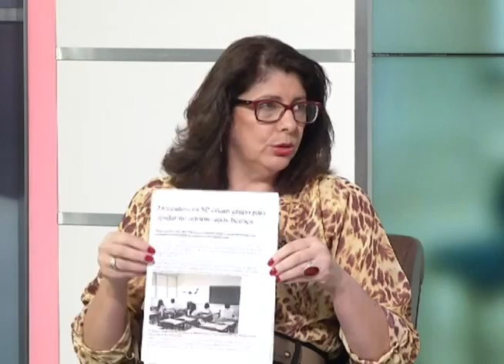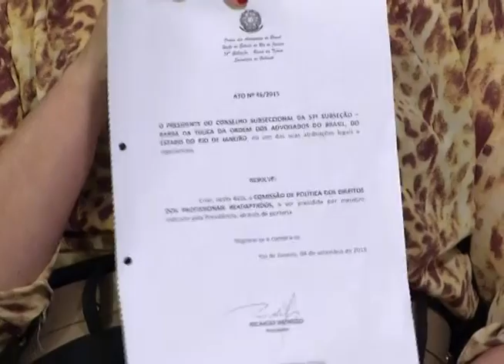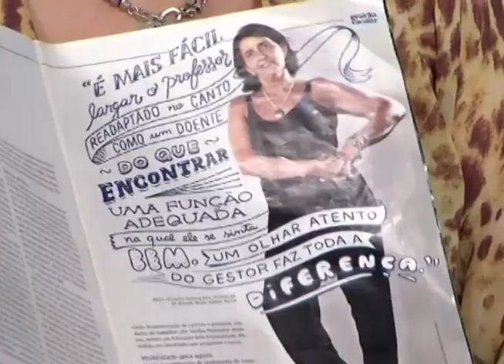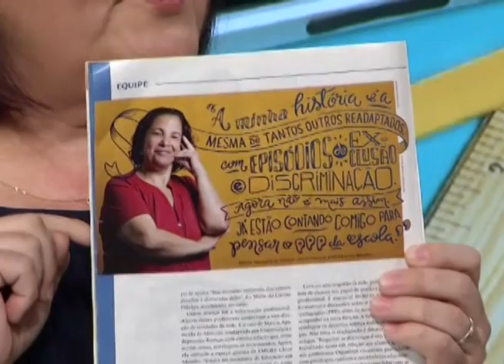Professores readaptados lutam por respeito e dignidade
O professor e deputado Carlos Giannazi abriu espaço na TV ASSEMBLEIA para que os docentes readaptados da rede estadual pudessem denunciar a grave situação pela qual passam como a falta de aposentadoria especial, assédio moral, desvalorização profissional, perseguições, desvio de função etc.

Giannazi entrevistou as professoras Rosi Tomura e Maria do Socorro, que fazem um trabalho de conscientização e de luta pela dignidade dos readaptados no Estado de São Paulo. Rosi é presidente da Associação dos Professores Readaptados de São Paulo (ASPRESP).